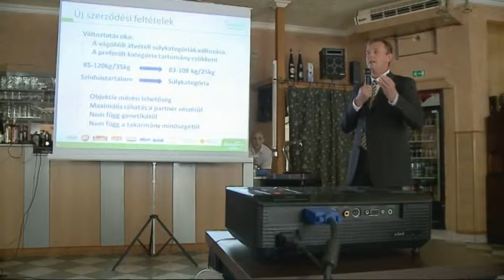Sertésintegrációs Konferencia - Ács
Tóth Éva sertéstartó  Ozora